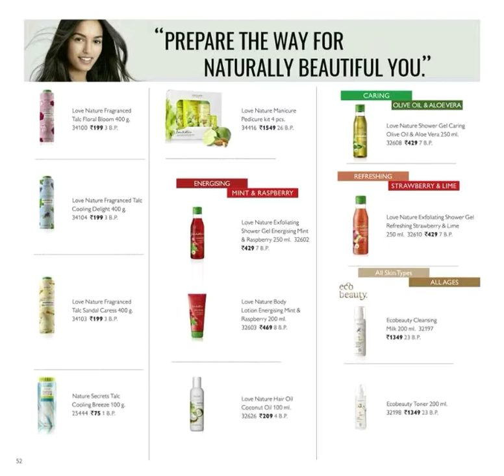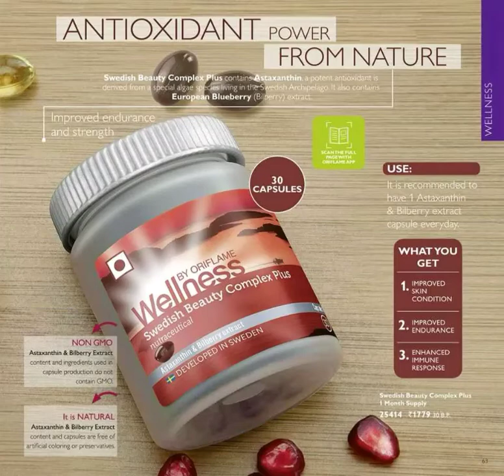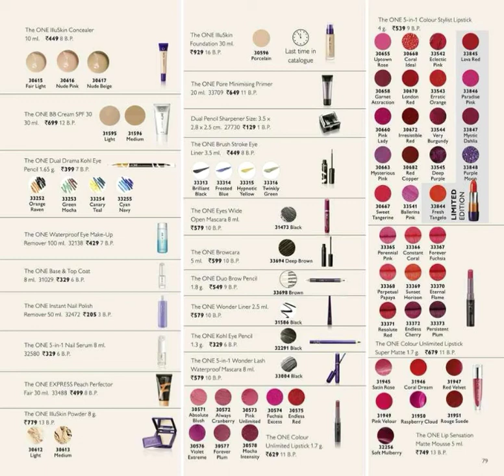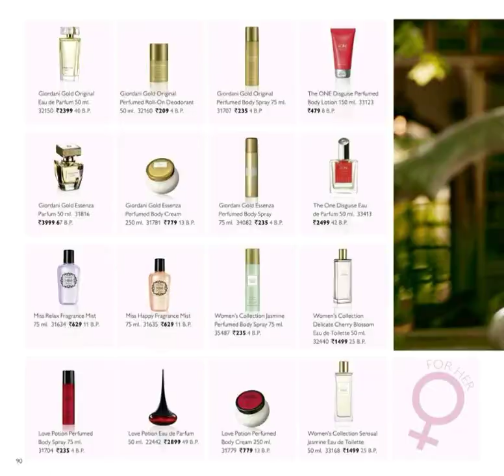Oriflame catalogue February 2019 Full HD pages with exciting valentines offer| Oriflame catalogue 2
This video contains oriflame catalogue of the month february 2019
this contains all the exciting offers of this months.

oriflame march 2019 catalogue coming soon